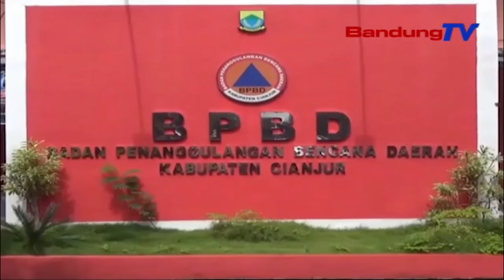AIR SUNGAI MELUAP, JEMBATAN GANTUNG AMBRUK DAN AREA PESAWAHAN TERENDAM